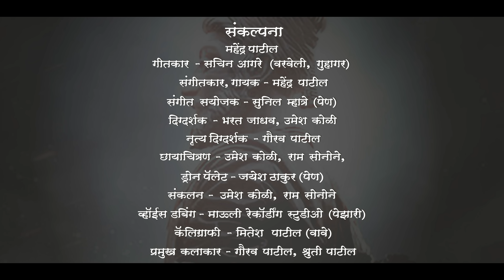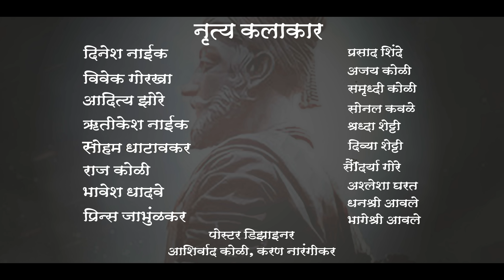Majhya Shivbachya Navacha 2021 Hit Song | Mahendra Patil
महेंद्र अनंत पाटील
प्रस्तुत
🚩माझ्या शिवबाच्या नावाचा 🚩
गीतकार-सचिन दिनकर आगरे ,महेंद्र पाटील (वरवेली, गुहागर)
संगीतकार, गायक-महेंद्र पाटील
संगीत सयोंजक-सुनील म्हात्रे, (पेण)
दिग्दर्शक -भरत जाधव ,उमेश कोळी
नृत्य दिग्दर्शक-गौरव पाटील ,श्रुती पाटील
छायाचित्रण- उमेश कोळी,राम सोनेने
व्हॉईस डबिंग- माऊली रेकॉर्डिंग स्टुडिओ ( पेझारी)
कॅलिग्राफी-मितेश पाटील (वावे)
प्रमुख कलाकार-गौरव पाटील,श्रुती पाटील

नृत्य कलाकार

दिनेश नाईक  ,               विवेक गोरखा
 ऋषीकेश नाईक   ,        सोहम धाटावकर,
 राज कोळी ,                 भावेश धादवे,
 प्रिन्स जांबुळकर ,          प्रसाद शिंदे
 अजय कोळी ,               समृध्दी कोळी
 सोनल कवळे,               श्रद्धा शेट्टी
दिव्या शेट्टी ,                   सौंदर्या गोरे
अशलेशा घरत,                धनश्री आवळे
भाग्यश्री आवळे                आदित्य झोरे

विशेष आभार

 सचिन दिनकर आगरे( वरवेली ,गुहागर)
शौर्य ढोल ताशा पथक आणि 🚩

महारुद्र ढोल ताशा पथक (पेण)🚩
ग्रामविकास मंडळ (कामार्ली, पेण)
ग्रामस्थ मंडळ कामार्ली यांचे मनापासून आभार
योगेश आग्रावकर
जुईली म्हात्रे
श्रेया पाटील
प्रशांत म्हात्रे
अशोक अभंगे
विशाल अभंगे
मिलिंद पाटील
प्रणित पेढवी
सुरज कोठेकर
अविनाश पाटील (कामार्ली)
पाणीदा कंपनी ,विवेक पाटील  (परहुर)

या गाण्याचे म्युझिक ,लिरीक्स,किंवा व्हिडिओचा परवानगी शिवाय वापर केल्यास कायदेशीर कारवाई केली जाईल
धन्यवाद ,जय शिवराय 🙏🚩

    महेंद्र पाटील हिट्स

माझी सर्व गाणी आवडल्यास लाईक शेअर आणि चॅनलला सबक्राईब करा .